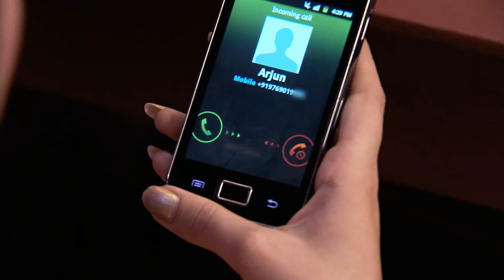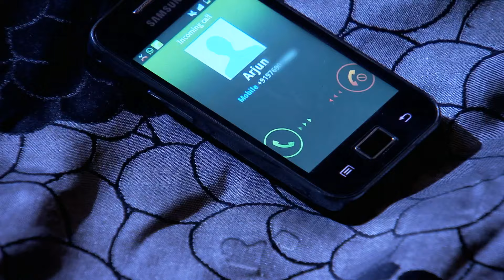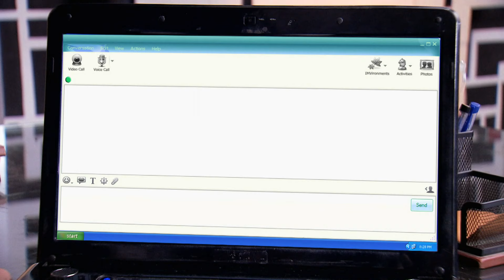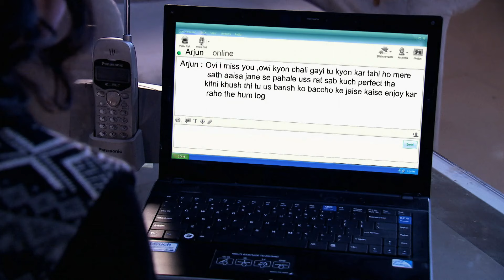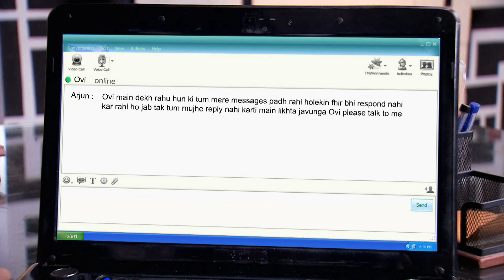Onir ने किया बोझा ढोने का काम | PAVITRA RISHTA | Full Ep. 1033 | ZEE TV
Onir takes up labor work to make ends meet. How will this new struggle shape his character and future? Watch to witness his resilience! 💪🛠️

Onir ने किया बोझा ढोने का काम